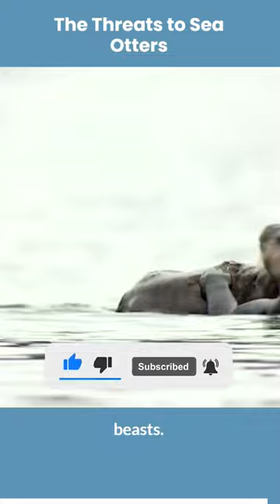The Threats to Sea Otters